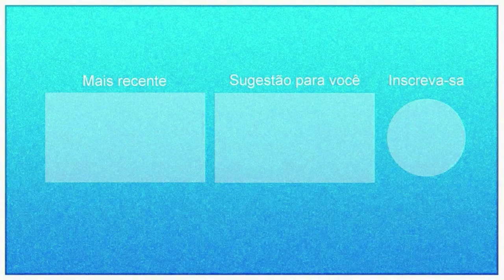Pegadinha do Mução 13/08/2020